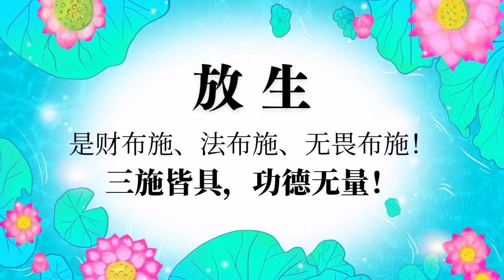卢台长【节目录音】要勤放生、多发心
Wenda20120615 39:32 要勤放生、多发心

女听众：我以前许愿每个星期放 生，但数量不多。同修们说不需要每个星期放 生，可以每个月放 生，只要量到就可以了，这样理解对不对？

台长答：放 生多实际上是一种心，每个星期让你有一种慈悲心发出来。放 生多少也是很重要，但最主要是一个心（听了他们以后，我就许愿每个月放100条，现在量不够嘛，怎么办？）许愿时可以说“请大慈大悲的观世音菩-萨慈悲我XXX，能够开智慧，身体健康，我会每个月放 生的。”数量不要讲（他们说没讲数量不是实事求是，一定要讲数量）钱多嘛多放，少嘛少放，主要是个心，菩-萨看你经常这么做，就知道你这个人善心，你会增福增德（我心经现在念27遍）许愿许出来不能随便变的。以后心经要念到49遍。